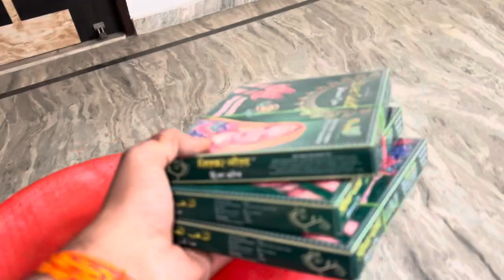Karva Chauth Per Market Mein Lagai Mehandi😍| 500 Rupee Dene Se Mana kar Diya 😱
GUYZ AGAR APKO VIDEO ACHI LAGI HO PLEASE

Dosto ager channel par naye aaye ho toh channel ko subscribe karna na bhule saath hi video ko aage apne sabhi group mai family member mai jagha jagha aap bhej sakte ho share kar dena saath me video par like comment bi jaruri krna